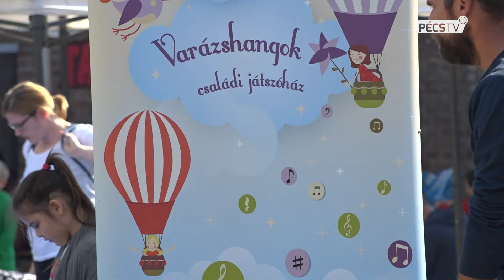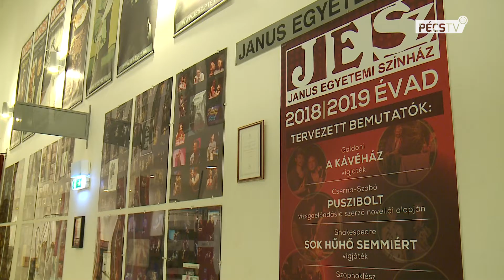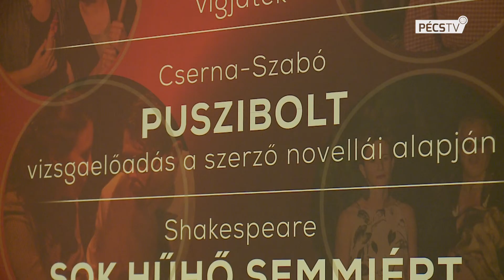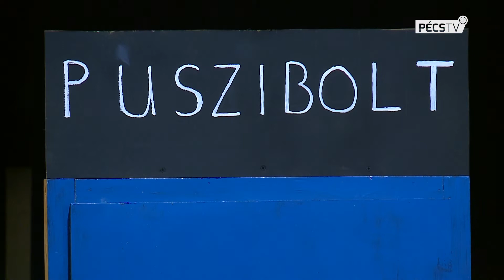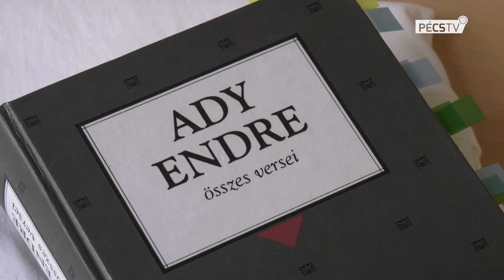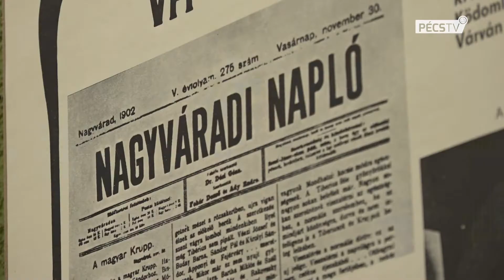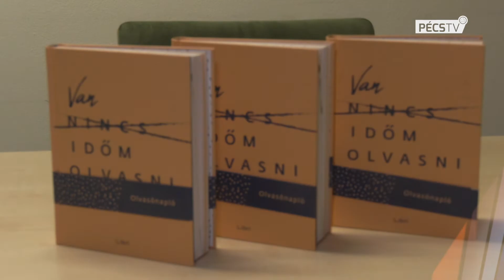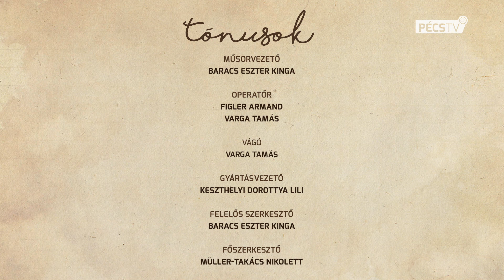2019. 02. 04. Tónusok - Zsolnay Nkft. évértékelő / JESz - Puszibolt / Sorsunk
A tartalomból:
- A Zsolnay Örökségkezelő Nonprofit Kft. 2018-as eredményei
Vendégünk: Rózsa Zoltán, a ZsÖK NKft. ügyvezető-helyettese

- A Janus Egyetemi Színház Puszibolt c. előadása (írta Cserna-Szabó András, rendezte: Zakariás Máté, színpadra alkalmazta Tóth András Ernő és Zakariás Máté)
Vendégünk: Zakariás Máté, a JESz társulatának tagja, az előadás rendezője

- A Sorsunk című Pécsett szerkesztett folyóirat története
Vendégünk: Dr. Tóth Károly irodalomtörténész

További témák:
- Nincs időm olvasni kihívás! pécsi közönségtalálkozója Szabados Ágnessel és Beck Zoltánnal
- A Pécsi Kulturális Központ Ady-kiállítása
- Ady halálának 100. évfordulójára emlékezik a Cserepka Iskola